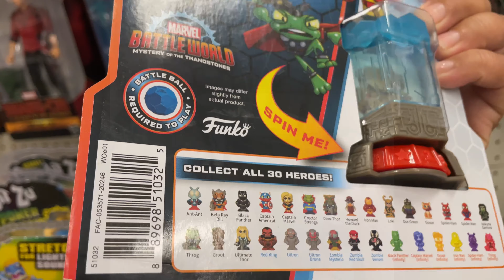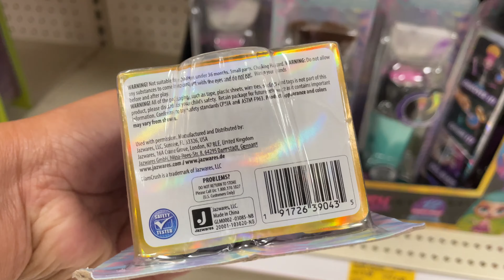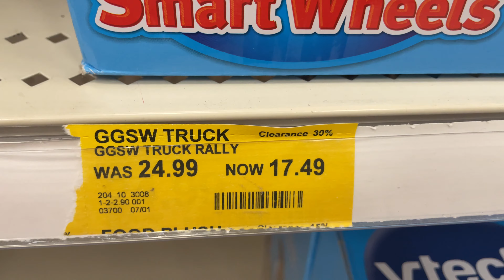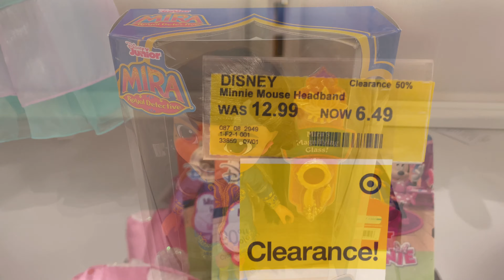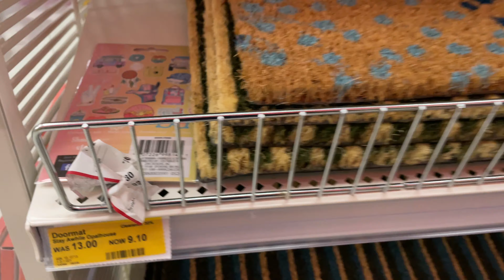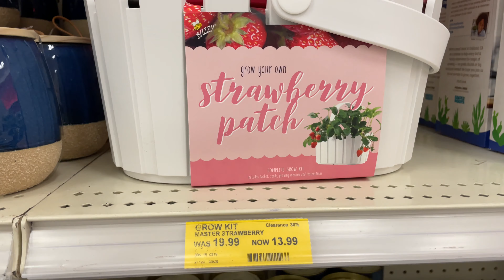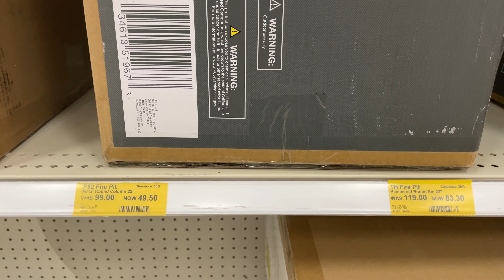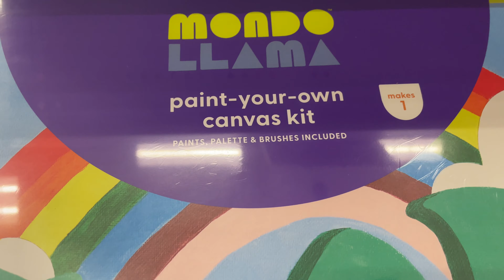TOYS CLEARANCE AND MORE AT TARGET 🎯 UP TO 70% OFF! SHOPPING FOR CHRISTMAS 🎄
Always YMMV ( your mileage may vary)

All opinions and ideas are based on my experiences.

Amazon Store Front (gaming chair)

Sign up for Mercari and get up to $30.

IT IS BETTER TO GIVE THAN TO RECEIVE

Some links are affiliated that help me fund my Channel.

2.  "its fair use" No copyright is claimed and to the extent that material may appear to be infringed, I assert that such alleged infringement is permissible under U.S. and Philippine copyright law. If you believe material has been used in an unauthorized manner, please contact the poster.
3. This Video is not associated with any company or products mentioned in the video.